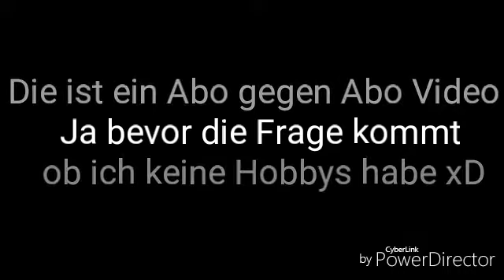Abo gegen Abo!!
Hallo Leute das ist Abo gegen Abo Video !!
Das heißt ihr könnt Abos umtauschen usw.
Was ich noch sagen wollte :danke an alle Leute die mir geholfen haben ,unterstützt haben zu den 288 Abos!!

Danke

Macht weiter so meine Freunde !!❤

Liken

Kommentieren